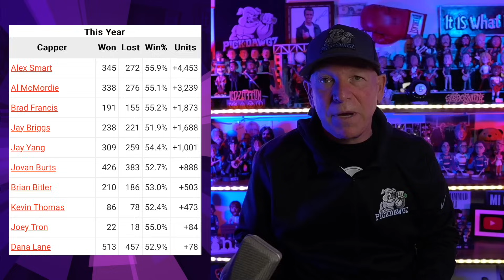NBA, MLB, NHL Best Bets for Today Picks & Predictions Tuesday 4/23/24 | 7 Picks in 5 Minutes